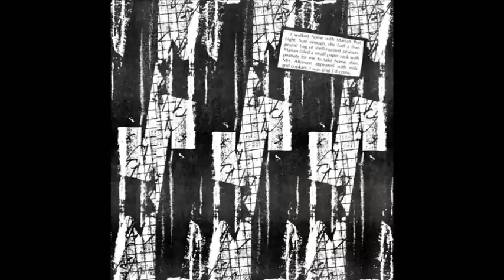Negativland - Scolding Box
Points
Seeland, 1981